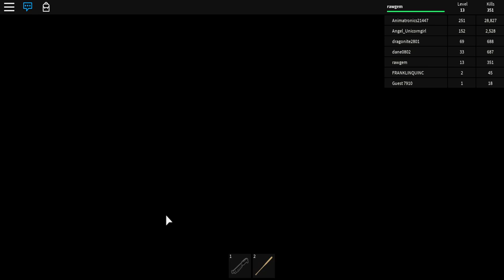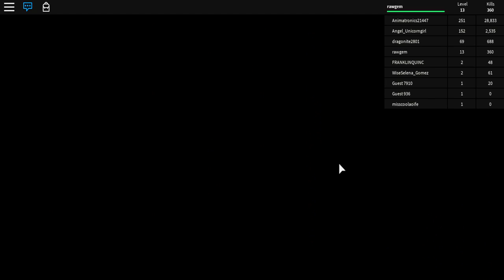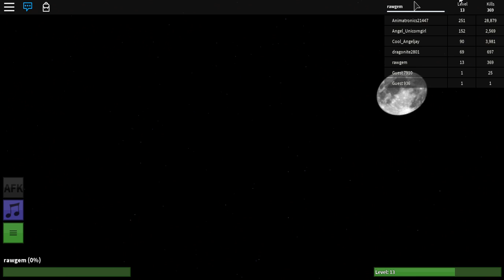Zombie Rush part 4